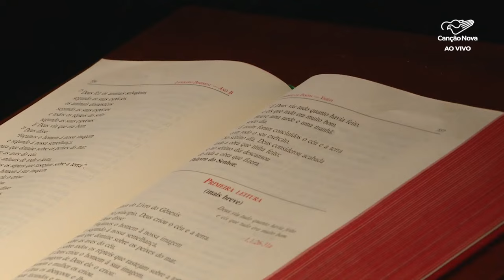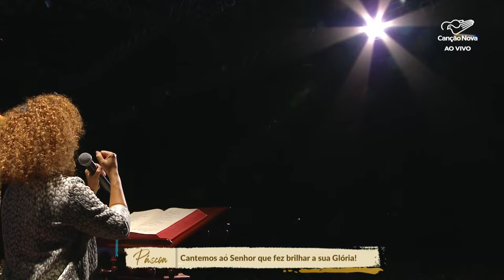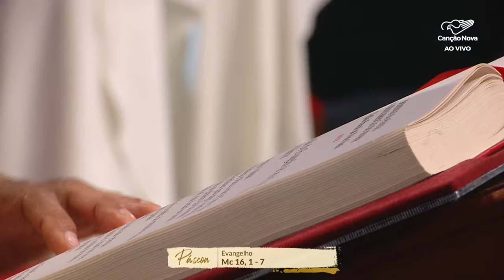Missa da Vigília Pascal | 20:00 | Semana Santa na Canção Nova | Quaresma 2024 | Ao vivo